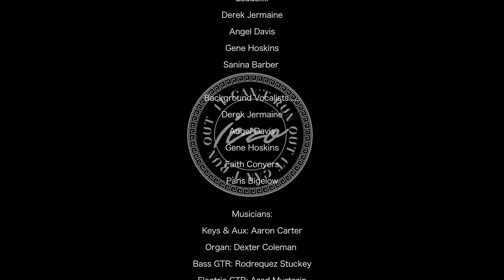"It Can't Run Out" (MUSIC VIDEO) presented by Ebony OH and ICRO Kingdom Music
ICRO Kingdom Music presents IT CAN'T RUN OUT music video.